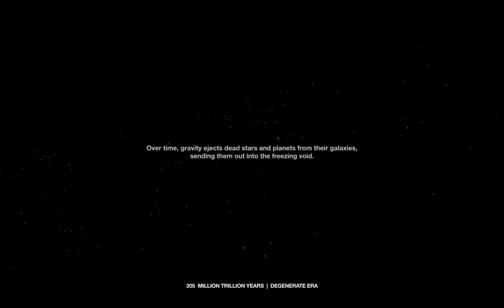The future (out soon, in 90 or so minutes!)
I **2019** Preview